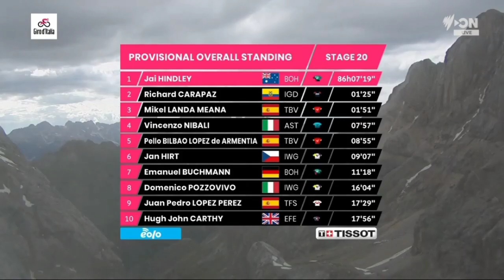Alessandro Covi Wins | 2022 Giro d'Italia | Stage 20 | Solo Attack 53.4km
Alessandro Covi Wins | 2022 Giro d'Italia

Alessandro Covi from Italy and team (UAE) wins the Cima Coppi and twentieth stage at the 2022 Giro d'Italia.

Covi was quoted saying "I attacked from far away because I am not really a climber, I had to try and get away from everyone before the final climb. I rode pretty well, always full gas, push on without worrying about the legs – because they’re always painful. It’s fantastic for the team to win a stage and particularly this one in the mythical mountains."

Covi è stato citato dicendo: "Ho attaccato da lontano perché non sono proprio uno scalatore, dovevo cercare di allontanarmi da tutti prima della salita finale. Ho guidato abbastanza bene, sempre a tutto gas, spingo senza preoccuparmi delle gambe - perché sono sempre dolorose. È fantastico per la squadra vincere una tappa e in particolare questa sulle mitiche montagne".

Classification

1 Alessandro Covi UAD 4:46:34
2  Domen Novak TBV +32
3  Giulio Ciccone TFS +37
4  Antonio Pedrero MOV +1:36
5  Thymen Arensman DSM +1:50
6  Jai Hindley BOH +2:30
7  Gijs Leemreize TJV +3:04
8  Hugh Carthy EFE +3:19
9  Mikel Landa TBV +3:19
10  Lennard Kamna BOH +3:39

General Classification

1 Jai Hindley BOH 86:07:19
2  Richard Carapaz IGD +1:25
3  Mikel Landa TBV +1:51
4  Vincenzo Nibali AST +7:57
5  Pello Bilbao TBV +8:55
6  Jan Hirt IWG +9:07
7  Emanuel Buchmann BOH +11:18
8  Domenico Pozzovivo IWG +16:04
9  Juan Pedro Lopez TFS +17:29
10  Hugh Carthy EFE +17:56

Music
1.
2. Splice app (GoPro)
3. Bloomer
4. Swallow

2022年冬季奥运会